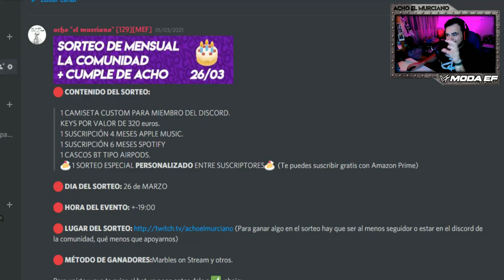HELL LET LOOSE | " DU MONT AGROMENAGÜER" CAMBIOS Y NOTICIAS | Gameplay